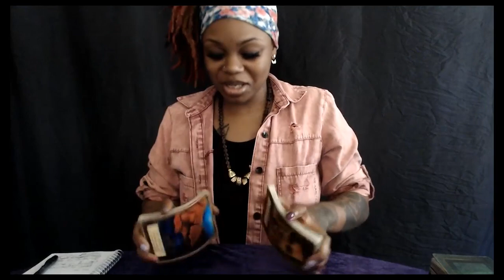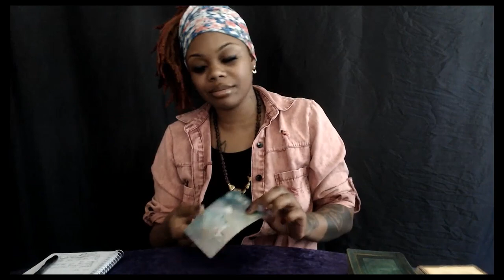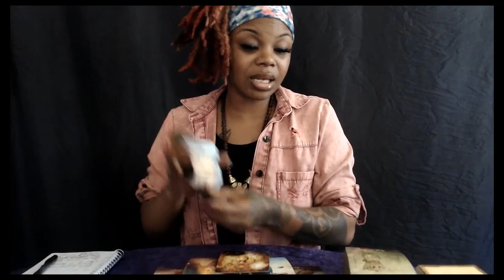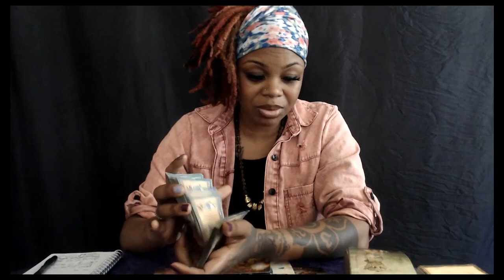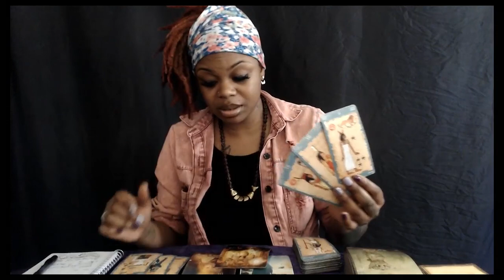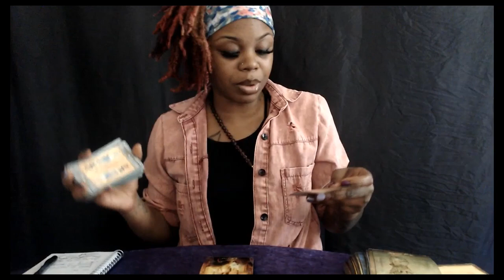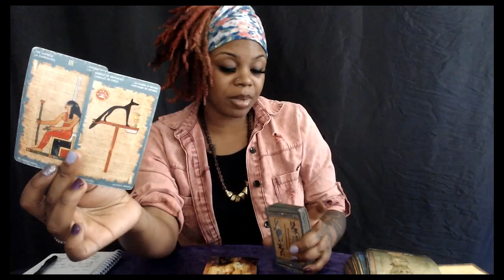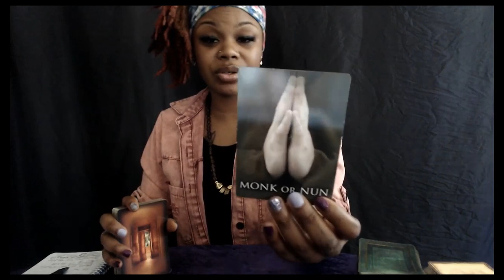Air Signs Gemini Libra Aquarius - This is TOXIC af- June 5